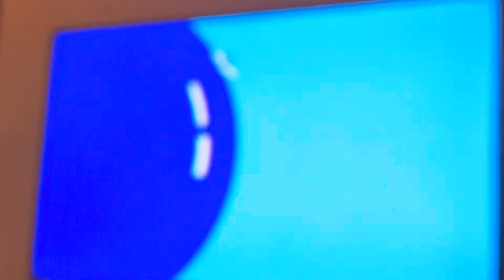Adult Swim Sign Off and Cartoon Network Sign On (August 16, 2024)